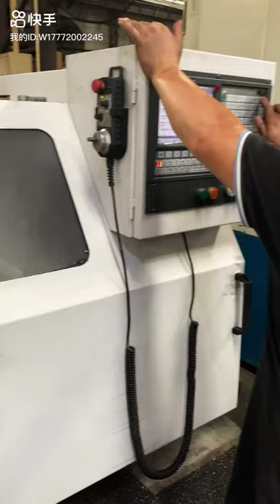Replace hydraulic chuck 400mm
Improve production efficiency and reduce artificial physical strength.